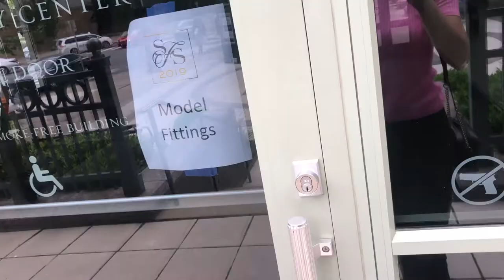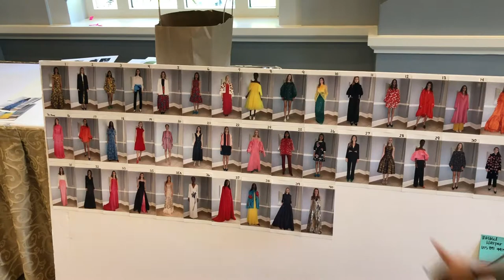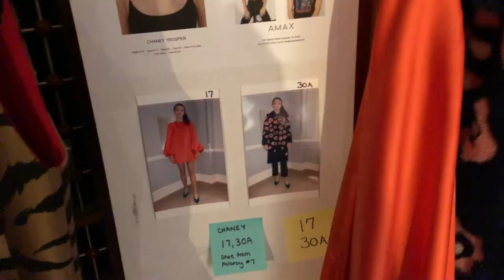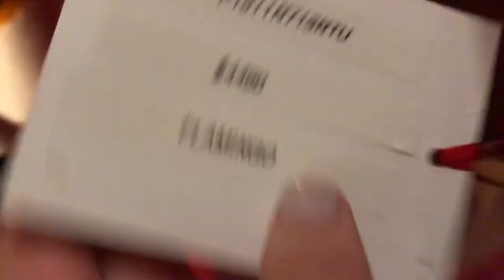How I got started modeling / Fashion show vlog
Hey everyone so glad I could share how I got started modeling with you guys. I had so much fun walking for Carolina Herrara and show some bits and pieces of what a fashion show is like. Thanks for understanding as I get the hang of youtube I'm just trying to have fun with it right now